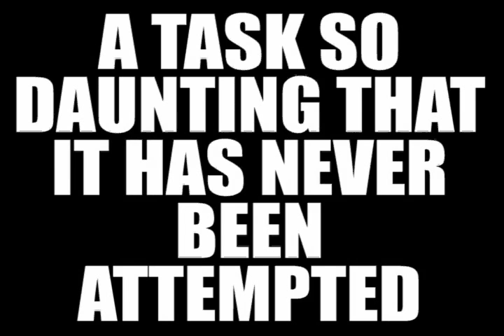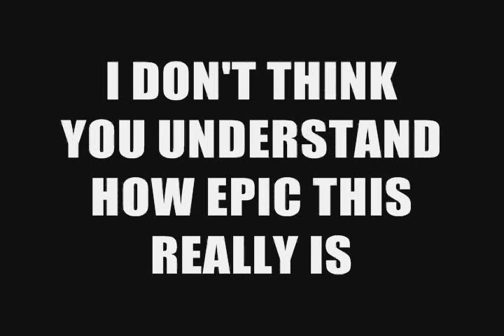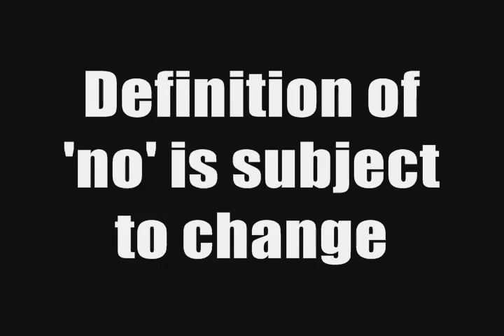Sciz Tactics Higher Quality